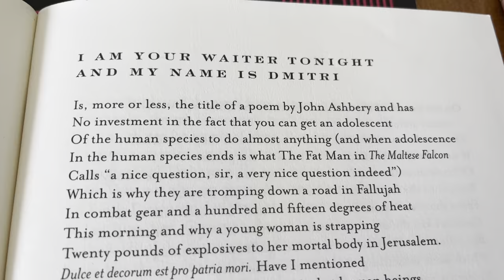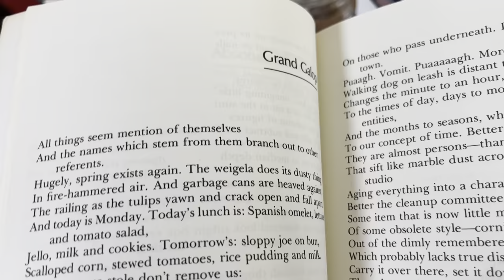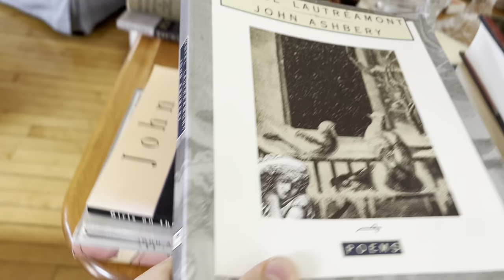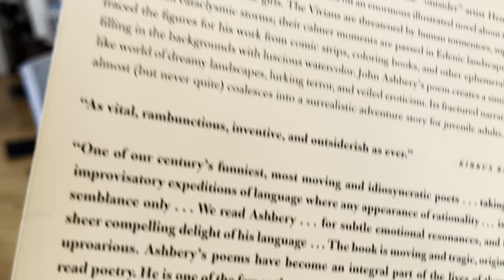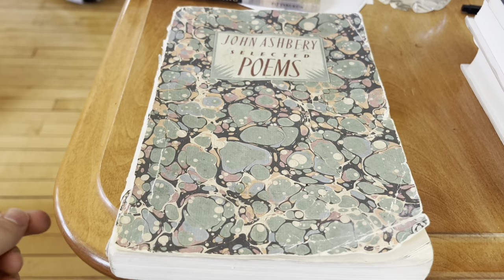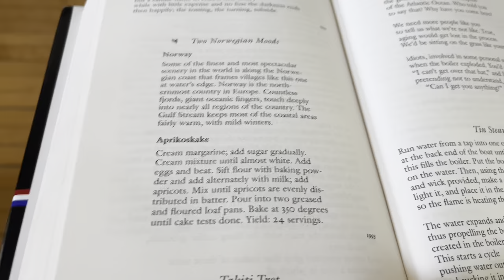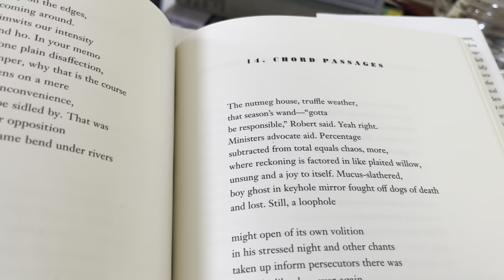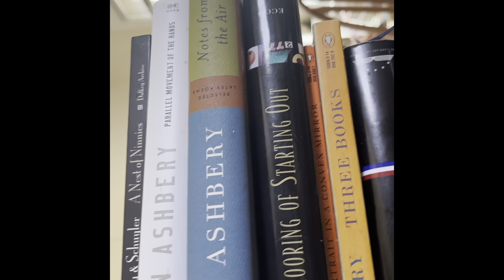My John Ashbery Book Collection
A big superficial self-indulgent little look at the books. Long video! Comment if you so choose & have a nice day!

Books mentioned:
Rivers and mountains
Three Poems
Self-Portrait In A Convex Mirror
Houseboat Days
Hotel Lautreamont
Girls On The Run
A Worldly Country
Planisphere
Selected Poems
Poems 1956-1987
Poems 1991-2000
Three Books (Houseboat Days, Shadow Train, A Wave)
The Mooring Of Starting Out
Notes From the Air
Parallel Movement of the Hands
A Nest of Ninnies
Reported Sightings
Other Traditions